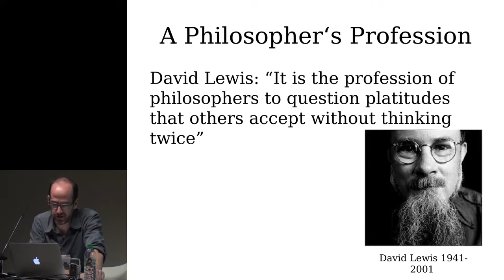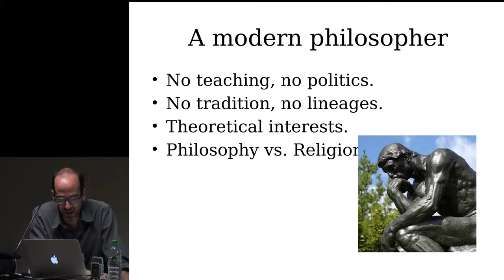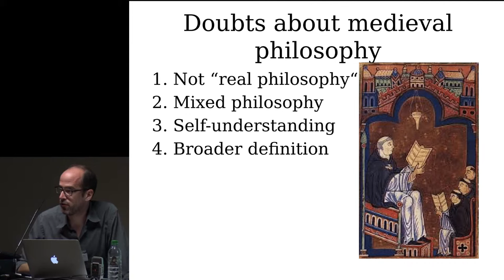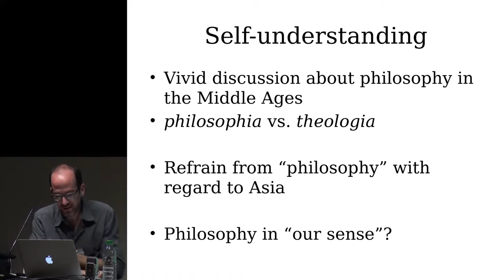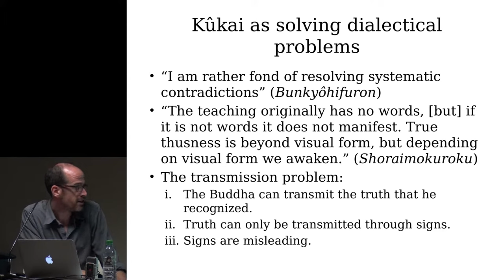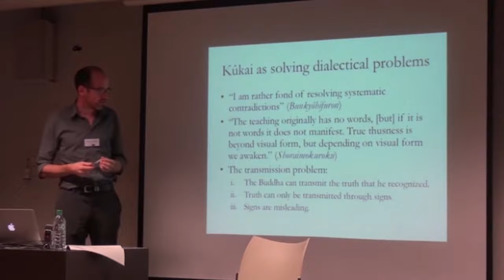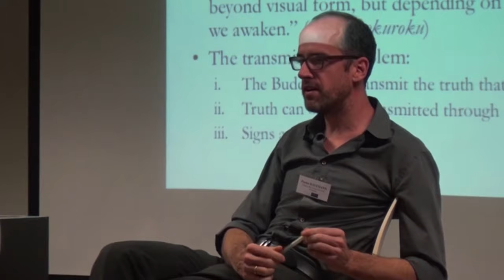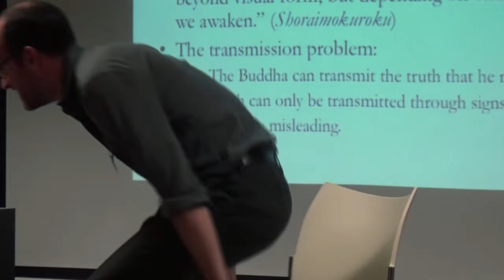Paulus Kaufmann - Panel 13 ENOJP Paris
“Kūkai as Philosopher” — Paulus Kaufmann, Ludwig-Maximilians-Universität München

The US-American metaphysician David Lewis characterised a philosopher as someone who doubts something that everybody else accepts as an evident truth. In this sense we can confidently assume that the Japanese monk Kūkai (774–835) was a philosopher. He not only doubted what most people believed about the world, but he also promoted the new positions of esoteric Buddhism in Japan that were highly controversial among the country’s intellectuals of the time. His treatise Sokushinjobutsugi, for example, starts with the question how Kūkai can teach that we can become Buddhas in this very body while all other schools agree that it takes eons until one finally reaches awakening. Kūkai thus was a thinker who called into doubt apparently self-evident positions and his courage in challenging common opinions seems to be a good reason to call him a philosopher. And this is actually what many people—such as Takagi Shingen, Thomas Kasulis, John Krummel, Gregor Paul, Peter Pörtner and others—do. There might be reasons, however, to doubt this common assumption. It could be argued—and actually has been argued—that Kūkai was not really a philosopher for the following reasons:
1. Kūkai was a promoter of the magical rituals of esoteric Buddhism.
 2. Kūkai did not write philosophical treatises but primarily commentarial works.
3. Kūkai was very much engaged in political activities, trying to secure political and financial support for his school.
4. Kūkai did not create new ideas, but only transmitted esoteric Buddhism to Japan.
5. In calling Kūkai a philosopher we might unconsciously follow the politicallymotivated project of Meiji-Buddhist apologetics to establish Buddhism as philosophy and not as religion.
In my talk I will try to answer the questions if and in how far these considerations should prevent us from calling Kūkai a philosopher. My attempt to answer this question makes it necessary to ask further and more general questions that are crucial for any study of (premodern) Japanese philosophy, namely the questions “What is philosophy?” “What is our interest in distinguishing philosophy from other intellectual activities?” “What is a stake when we attribute or refrain from attributing the adjective “philosophical” to a text, to a person or a discourse?